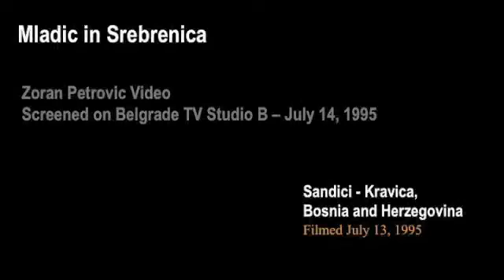Zoran Petrovic video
Screened on Belgrade TV Studio B, July 14, 1995